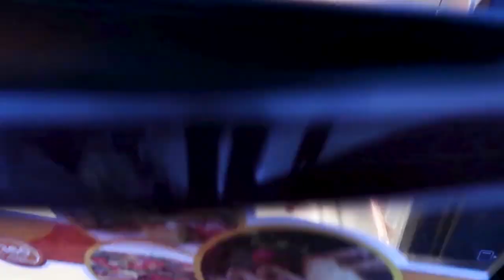Homemade Rotisserie Chicken in OTG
Ingredients Used to Marinate the Chicken:

Whole Chicken - 1kg
Oil for brushing the chicken during grilling